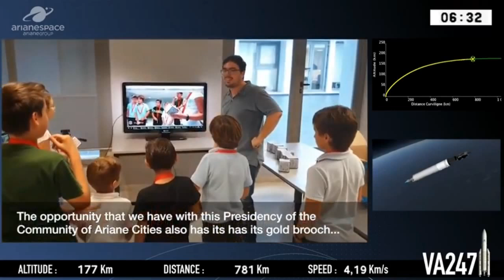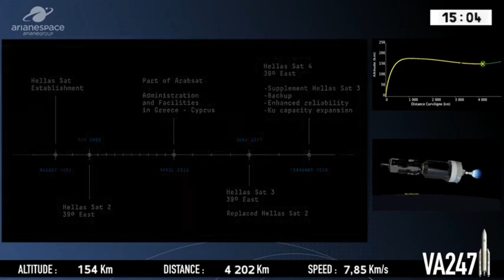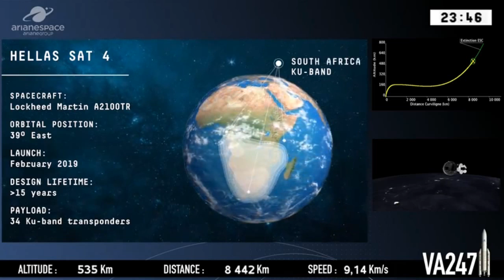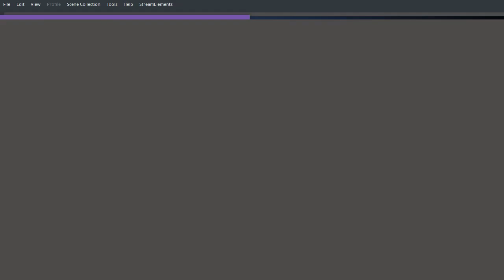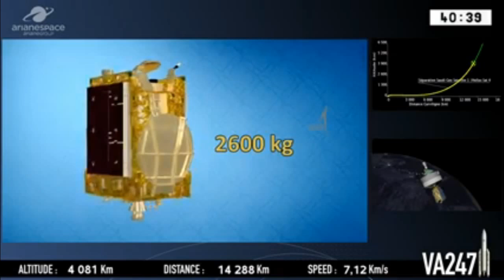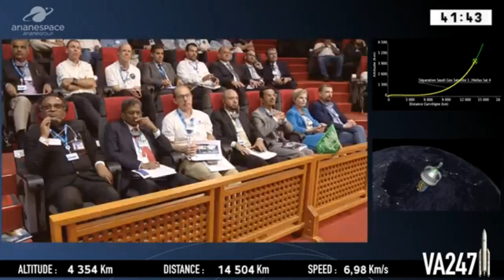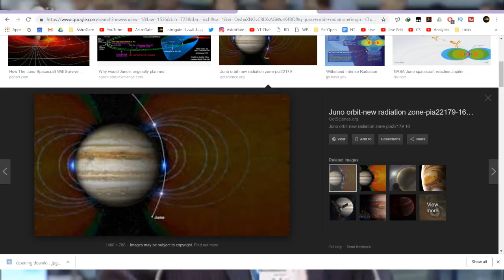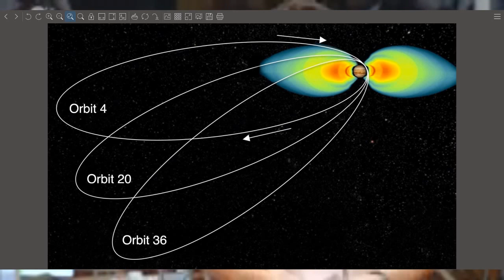إطلاق آريان 5 حاملًا | ساتل سعودي جيوسات1 (هيلاسات-4) | ساتل جي سات-31 | مباشر وبالتعليق العربي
شاهد إطلاق صاروخ [آريان 5] حاملاً ساتلين للاتصالات هما [هيلاسات-4] أو سعودي جيوسات1، و[جي سات-31] التابع لمنظمة البحوث الفضائية الهندية، ويعد هذا الإطلاق الأول لشركة [آريان سبيس] لعام 2019 والمهمة ال103 في تاريخها.

سيحمل صاروخ آريان5 الحمولة البالغ وزنها 10,052كغ والمؤلفة من ساتلين للاتصالات الأول هو سعودي جيوسات1 أو هيلاسات-4، والثاني ساتل الاتصالات الهندي جي سات-31، من قاعدة الإطلاق الأوروبية في غويانا الفرنسية في أمريكا الجنوبية.

يزن ساتل هيلاسات-4، 6 أطنان ومبني استنادا لهيكل [لوكهيد مارتين إيه2100] المطور، ويتضمن الكثير من التقانات الحديثة كأنظمة الدفع المتطورة والألواح الشمسية الرقيقة والمرنة والتي يمكن طيها والأجهزة الإلكترونية الحديثة. سيطلق هذا الساتل إلى مدار متسامت أرضي في الموقع 39 درجة شرقًا لصالح شركة الاتصالات اليونانية هيلاس سات التي تملكها شركة عربسات. والمهمة الموكلة إليه تمتد لـ15 سنة لكن جرى تزويده بوقود للمناورات المدارية يكفيه لـ23 سنة.

يجدر بالذكر أن مدينة الملك عبد العزيز للعلوم والتقنية التي تقع في السعودية عملت على تطوير هذا الساتل، وهي منظمة علمية مستقلة تابعة لحكومة المملكة العربية السعودية مسؤولة عن تعزيز العلوم والتكنولوجيا في المملكة، وسيوفر أيضاً خدمات للاتصالات الإقليمية المتطورة لشركة يونانية، تقدم خدمات لأكثر من 3 ملايين أسرة. سينضم [هيلاسات-4] إلى [هيلاسات-3] الذي أطلقته [آريان سبيس] في 28 حزيران (يونيو)2017، ومنذ إطلاق [عربسات -1] في عام 1985، نشرت [آريان سبيس] خدماتها في الشرق الأوسط، ومنذ ذلك الحين، تطورت العلاقة القائمة على الثقة مع عمليات الإتصالات التاريخية مثل عربسات. وعلى هذا النحو، سوف يكون [هيلاسات-4] هو القمر الصناعي الثاني والعشرين التي يدور في منطقة الشرق الأوسط، والتي يرافقها تطوير برامج الفضاء في الشرق الأوسط.

الحمولة الأخرى هي [جي سات-31] وهو قمر صناعي للاتصالات صممته وصنعته وكالة الفضاء الهندية لتقديم خدمات الاتصالات من مدار مستقر بالنسبة إلى الأرض على مدى عمر أكبر من 15 سنة. من خلال تشغيل [جي سات-31]، ستقوم وكالة الفضاء الهندية - مرة أخرى - بتعزيز استخدام الفضاء للمساعدة في سد الفجوة الرقمية في شبه القارة الهندية كجزء من برنامجها الطموح للفضاء، والذي تتمثل أهدافه في تطوير الهند أثناء متابعة الأبحاث العلمية واستكشاف الكواكب. وكان الإطلاق السابق [جي سات-11] باستخدام الصاروخ [آريان 5] في عام 2018. وتلك الإطلاقات الناجحة هي دلالة على قوة الشراكة بين أوروبا والهند في التعاون في مجال الفضاء.

شاهد أيضًا:
لمشاهدة إطلاق الساتل العربي سهيل2، والشرح بالمحاكاة الذي صممناه للعطل الذي كاد يودي بحياة رائدي الفضاء على متن سيوز: